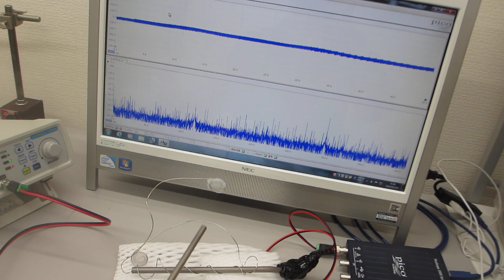超音波プローブによる超音波伝搬制御実験（表面弾性波の相互作用）